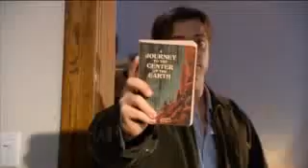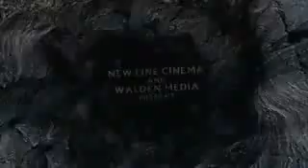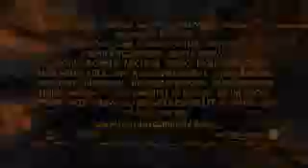Calatorie spre Centrul Pamantului (Journey to the Center of the Earth)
Profesorul Trevor Anderson va petrece cateva zile cu nepotul sau adolescent Sean, in timp ce mama baiatului, Elizabeth, se pregateste pentru mutarea in Canada. Aceasta ii da lui Trevor o cutie ce ii apartinuse frateului lui, Max, disparut de ceva vreme. Trevor gaseste acolo si o carte care facea referiri la ultima calatorie a lui Max. Decide sa il urmeze pe fratele sau si pleaca in Islanda, unde o intalnesc pe Hannah Asgeirsson, ghid in acea regiune. In timp de se catarau pe un munte, ei sunt prinsi in mijlocul unei furtuni electrice si sunt nevoiti sa se refugieze intr-o pestera. Cu intrearea pesterii blocate in urma unui fulger, cei trei aventurieri se vad nevoiti sa caute o alta iesire, dar ajung in centrul Pamantului, unde descopera o lume pierduta plina de pericole.